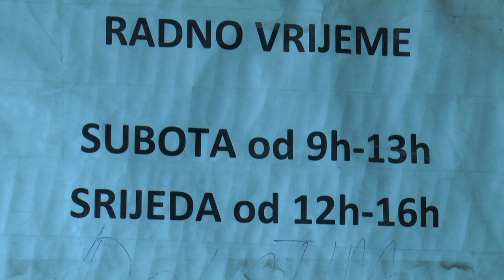HUMANITARNI BAZAR - OMLADINSKO UDRUŽENJE TEMPO VOGOŠĆA